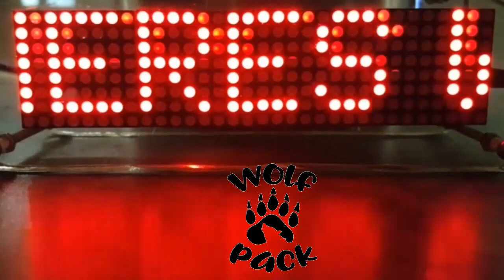EPIC DSCOVR Has Images of the 2020 Jun 21 Eclipse And They Are Epic As You Will Discover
Beuatiful images from EPIC DSCOVR as always and the dust storm heading to the Ameraicas from Africa is also very easy to spot.

Phobos on Mars seen by MarsCuriosity's MastCam on April 4 2020